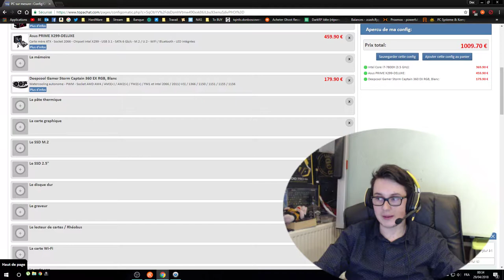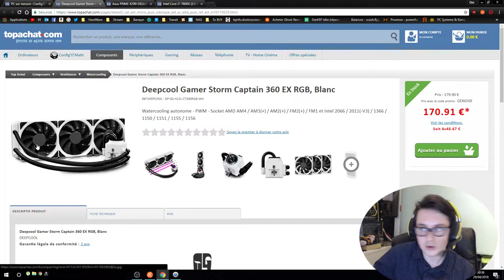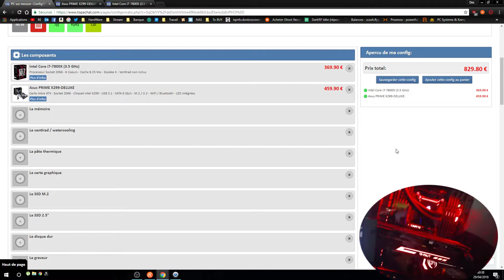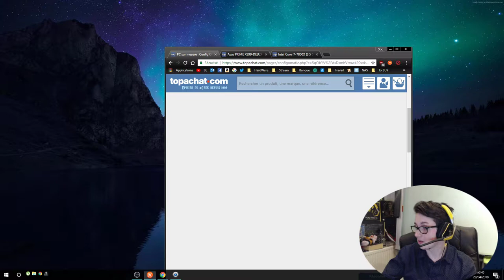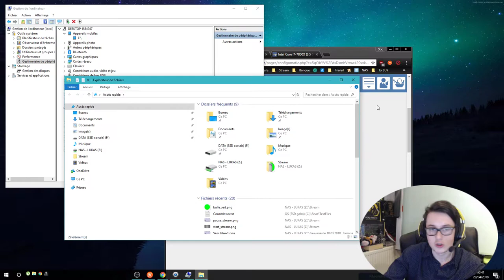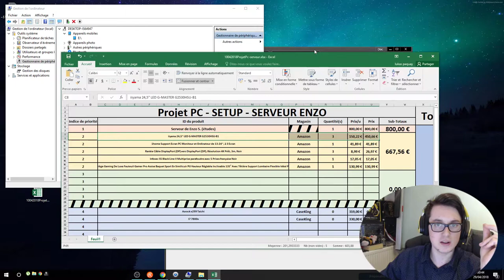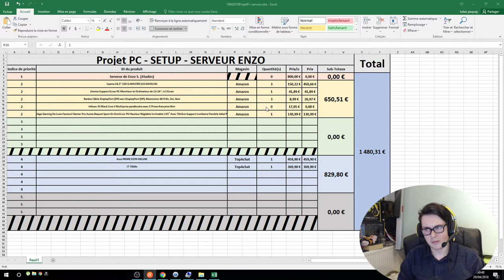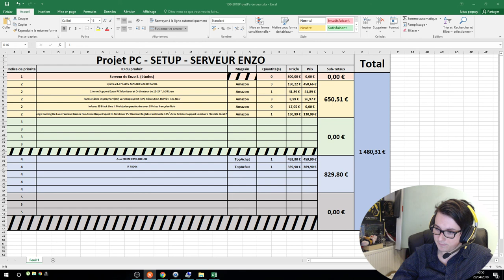vidéo à mon sens très importante.. ADIEU les streams...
Je tiens à rester transparent avec vous, ma situation ne me permet pas de faire des lives de bonne qualité , du moins en cause mon matériel défaillant... je suis navré que vous en ayez eu la preuve sur le live du 29/04/2018 vers 00:25 , ma carte mère et mon processeurs sont incriminés , des ports usb défaillant , des slots ram aussi et ainsi de suite , j'essaie de voir en vain pour m'acheter un processeur et une carte mère NEUVE  et non d'occasion car déçu de ce marcher et je ne fait plus trop confiance mais bon fallait s'en douter, voilà sur ces quelques mots je vous annonce la pause qui est obligatoire (pas de ma faute mais surtout matériel hélas) de plus je remarque que en exerçant pas ma passion de stream je me sens déprimé,... fin soit , merci de votre soutient en espérant beaucoup de partage et probablement de l'aide de votre part , je laisse en lien un paypal.me pour les dons pour éviter les dons streamlab car je ne sais pas trop comment ça fonctionne réellement.. merci pour les donateurs d'avance..
ceci est une cagnotte paypal , évidement je remercierais toutes les personnes ayant contribué le tout en vidéo et stream , et je vous tiendrais au courant des nouveautés ,... comme expliqué dans la description de la cagnote.. merci de votre soutient

►Partenaire:
-BBTV
-Instant-Gaming
-Sanct'News